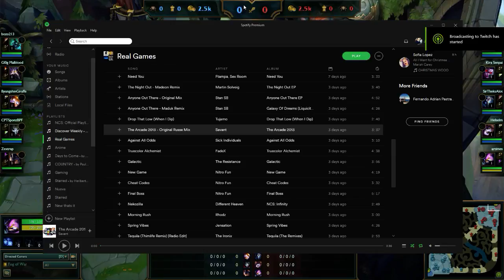Just a kindred Game :3